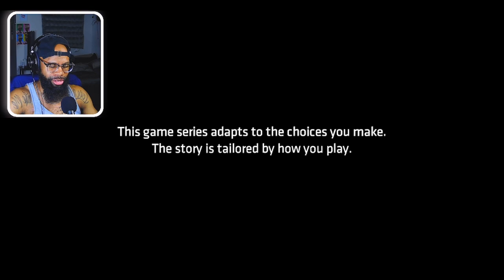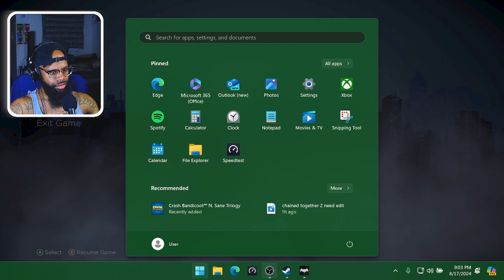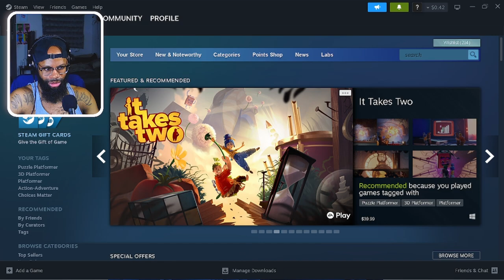THIS IS STRAIGHT HEAT! | "BATMAN: THE TELLTALE SERIES" #1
EPISODE 1: THE REALM OF SHADOWS!